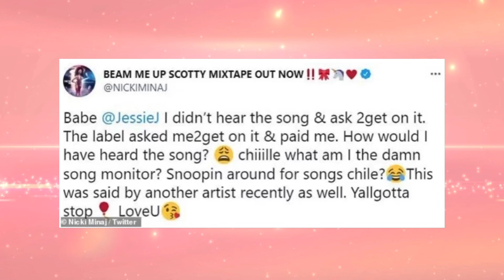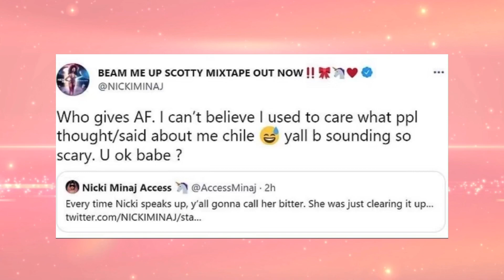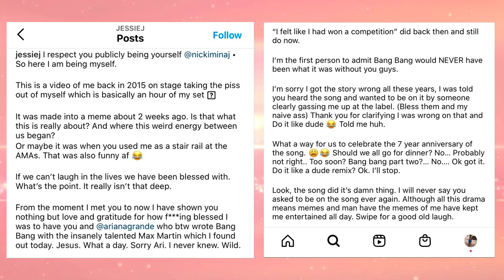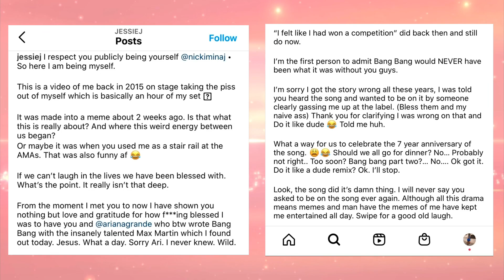Jessie J Apologizes To Nicki Minaj & Ariana Grande After Being “Called Out” And “Dragged”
Jessie J issues an apology to Nicki Minaj and Ariana Grande after interview with Glamour Magazine. Nicki Minaj tweeted a response to Jessie J to correct the misinformation. Also, Ariana reached out to Jessie to let her know that she wrote the song "Bang Bang" as well.